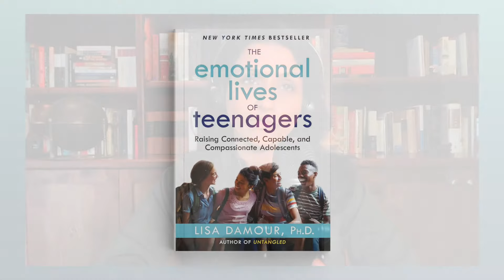Episode #169: How Do We Move Our Family Without Damaging Our Kids?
Dr. Lisa and Reena tackle the challenge of making a big move with kids. In episode 169 a parent writes in with concerns about her kids' reactions to the news of the move and asks how to best support them through the transition. Dr. Lisa provides insights on how parents can prepare kids for moving and offers age-specific strategies for helping children cope. Dr. Lisa and Reena discuss the importance of validating emotions, maintaining predictability, and involving children - when possible - in decision-making. Dr. Lisa also addresses common misconceptions about the implications of moving at a young age and explores the benefits of parents sharing their own feelings about the transition. Tune in for practical tips and guidance on navigating family transitions with empathy and resilience.

A word from our lawyers:
The advice provided on this podcast does not constitute or serve as a substitute for professional psychological treatment, therapy, or other types of professional advice or intervention.
If you have concerns about your child’s well being, consult a physician or mental health professional.

Episode Timestamps:

00:00 - Introduction
01:20 - Letter
04:44 - Looking at moving as a positive event
06:02 - How moving affects different age groups
08:48 - Lowballing as a strategy
10:59 - When children are vocally upset about a move
12:10 - How do you know your kid's going to be okay?
16:00 - What parents should NOT do
19:35 - How much to share with your child
20:46 - The division of emotional labor
22:07 - Other things we can do
23:40 - Does moving help a child develop coping skills?
25:47 - Parenting to Go